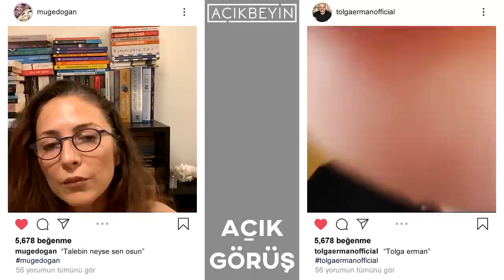Ebeveyn Olmak Bu Kadar Zor Mu ? | Açık Görüş | 11.Bölüm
Açık Görüş programımızdan herkese merhaba. Müge Doğan'ın moderatörlüğünde Tolga Erman konuğumuz. Ebeveyn olmak bu kadar zor mu? sorusuna cevap aradık. Uzun ve keyifli sohbetimizde hayatınıza dokunabilmek dileğiyle. Herkese keyifli izlemeler.

Moderatör: Müge Doğan
Konuk: Tolga Erman

Ebeveyn Olmak Bu Kadar Zor Mu ? | Açık Görüş | 11.Bölüm videomuzu beğendiyseniz diğer videolarımıza göz atmayı unutmayın;